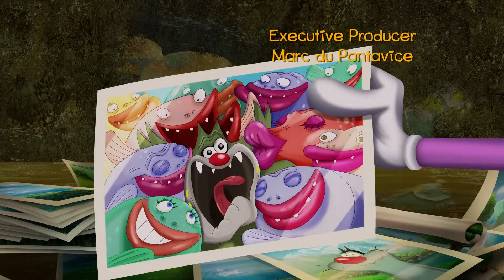Oggy and the Cockroaches - Fishing Frenzy (s07e62) Full Episode in HD